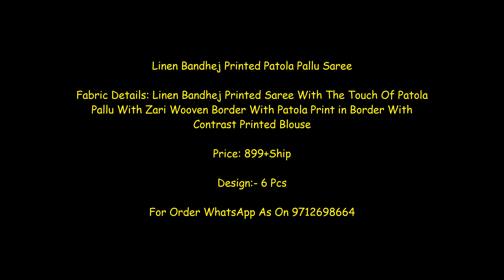Linen Bandhej Printed Patola Pallu Saree Wholesale Price: 899/-|Latest Design Of Bandhej Linen Saree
Linen Bandhej Printed Patola Pallu Saree

Fabric Details: Linen Bandhej Printed Saree With The Touch Of Patola Pallu With Zari Wooven Border With Patola Print in Border With Contrast Printed Blouse

Price: 899+Ship

silk sarees,
wedding sarees,
online shopping
pattu sarees
fancy sarees
best saree shop
saree shops in chennai
saree
linen sarees
tussar sarees
soft silk
handwoven sarees
traditional sarees
cotton sarees
sarees with price
office wear sarees
daily wear sarees
latest sarees
budget friendly sarees
hyderabad
tamilnadu
series
low cost sarees
silk sarees
wedding sarees
online shopping
pattu sarees
fancy sarees
best saree shop
saree
linen sarees
tussar sarees
soft silk
light weight kanjivaram
handwoven sarees
traditional sarees
kanjivaram in chennai
cotton sarees
sarees with price
office wear sarees
daily wear sarees
latest sarees